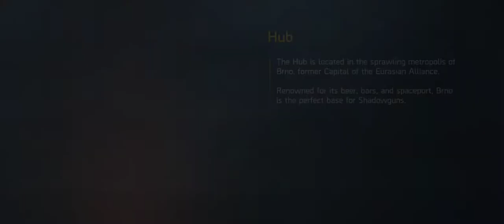Team Meraki vs Team Nobodies | Spam marine Tournament | IB2PVP 3.0 | R1 | match3